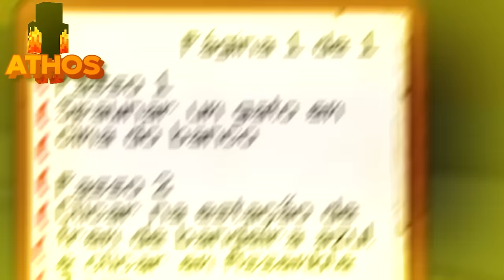Trolei com MODS na BATALHA DE CONSTRUÇÃO do MINECRAFT